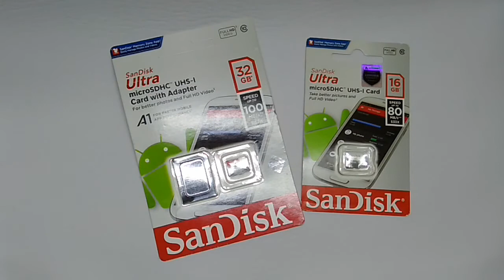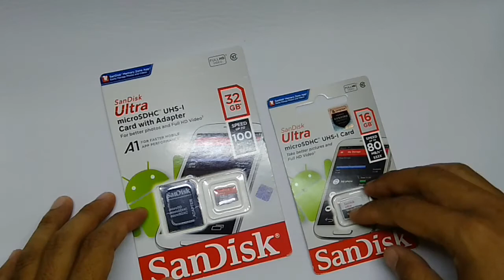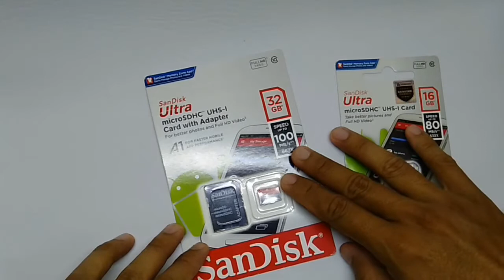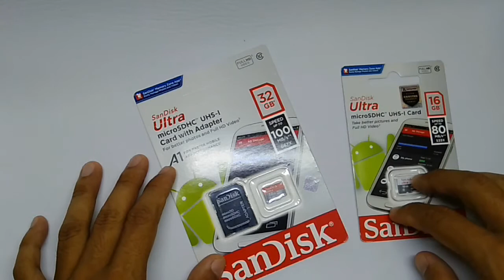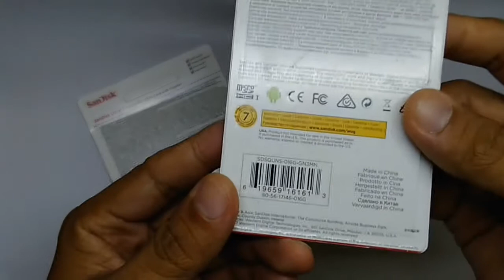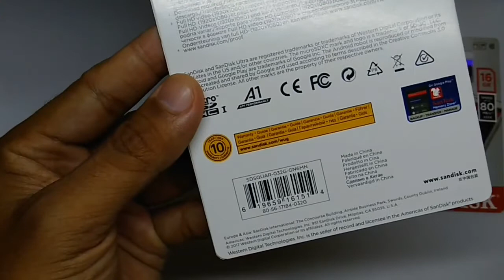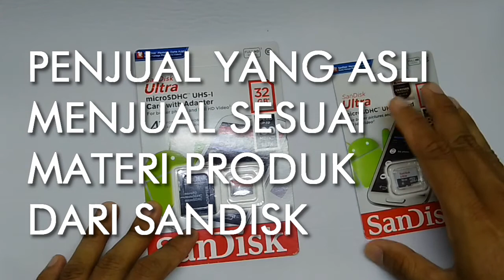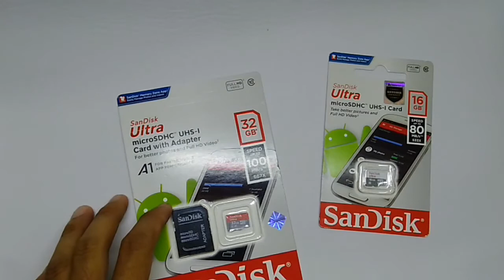MicroSD Sandisk Asli Dan Palsu Ternyata Mudah Dikenali!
Awas! MicroSD Sandisk palsu beredar dimana-mana. Kenali dengan 3 cara di atas :)